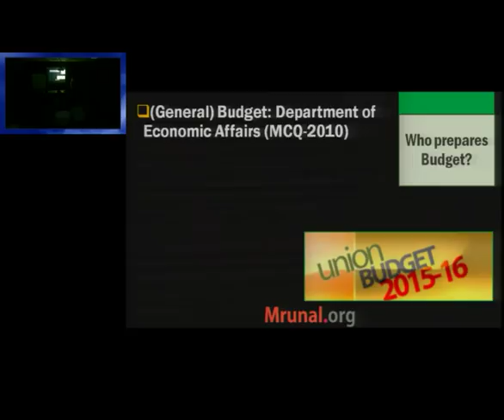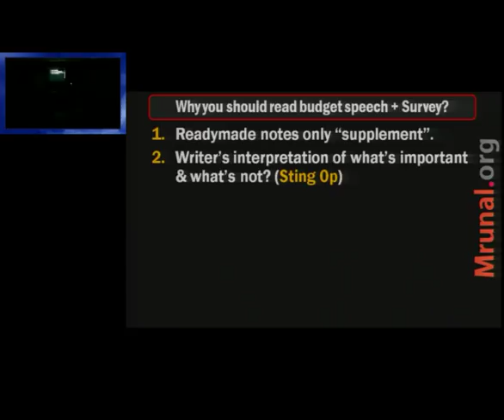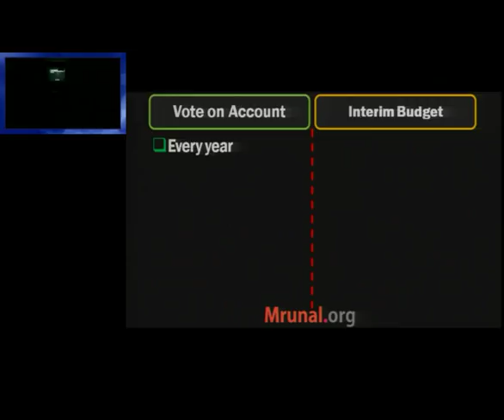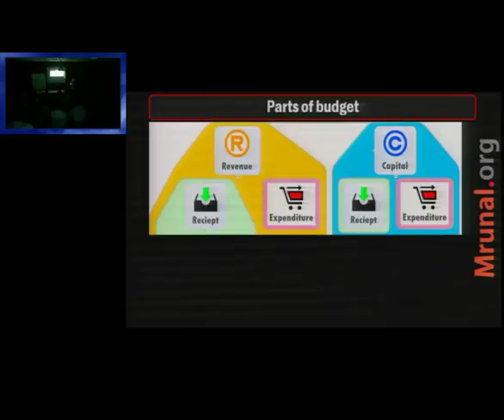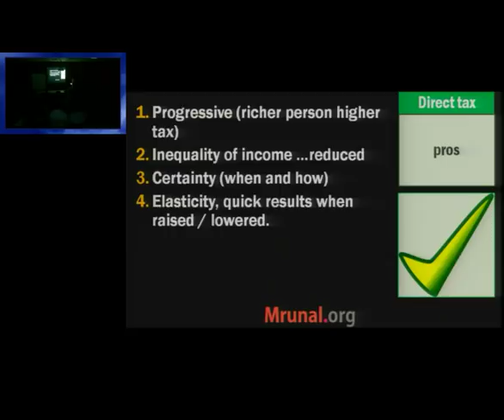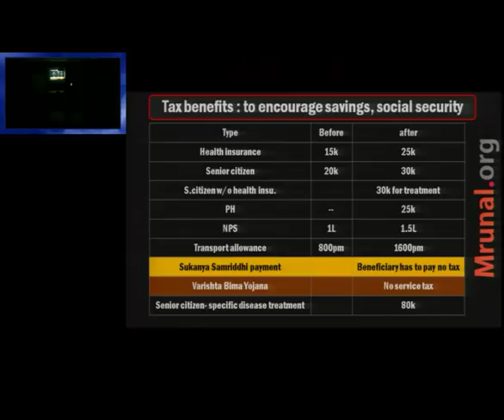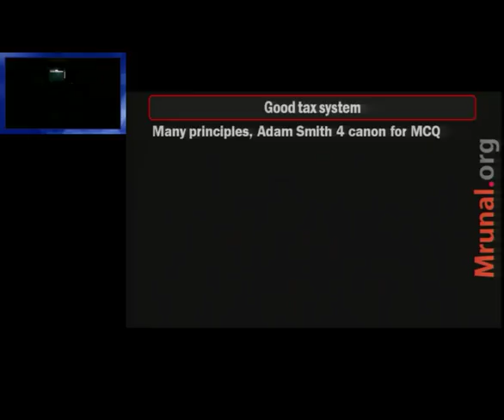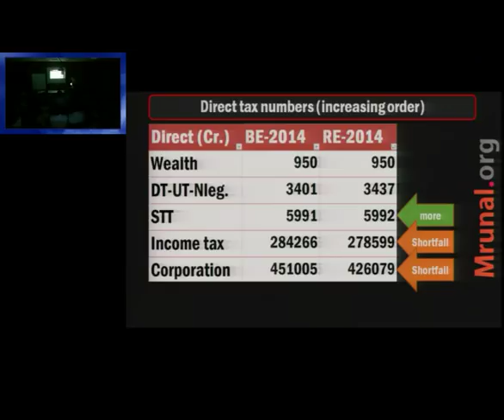L4/P1: Fiscal policy: Budget 2015- Direct Taxes Theory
📢Features of Mrunal's Economy Course at Unacademy:
1) 👨‍🏫 Weekly live classes @night even Working Professional can attend
2) 🆎 Updated Powerpoints with latest budgets, economic surveys & current Affairs of Economy
3) 📑 500+ pages Rapid revision handouts, covering both Prelims & Mains, incl. Hindi translation for important terminologies. No need to purchase separate books / NCERTs.
4) 🔠 Weekly Quiz with ranking system
5) 💬 Weekly Doubt Solution to your queries.

Language: Hindi. List of Topics Covered:
1. Budget versus economic survey: who prepares what?
2. Economic survey 2014 – 15: how to approach its two volumes in a systematic manner for UPSC civil service provision?
3. What is the theme of economic survey 2014?
4. 3 documents in budget (annual financial statement, finance bill, appropriation Bill
5. 3 Types of “Funds” in Budget: Consolidated fund, public account and contingency fund
6. What is the difference between Vote on account and interim budget?
7. Direct taxes of union and State governments.
8. Direct taxes: on income or expenditure vs on those on assets and capital transactions
9. List of abolished direct taxes, apart from wealth tax.
10. Direct taxes: Merits and Demerits
11. Direct taxes under budget 2015, and list of deductions
12. Difference between cess and surcharge? How they are computed?
13. Wealth tax: why was it abolished? 4 Canons of taxation is by Adam Smith
14. Corporate tax, MAT and other direct taxes in budget-2015
Exam-Utility: UPSC CSAT, Prelims, Mains,  CDS, CAPF, Bank, RBI, IBPS, SSC and other competitive exams, IIM, XLRI, MBA interviews and GDPI